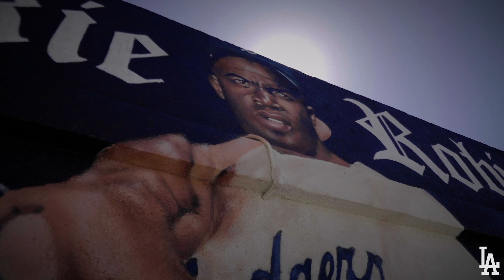Jackie Robinson Mural Unveil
A mural celebrating Jackie Robinson was unveiled at his high school alma mater, John Muir HS, in Pasadena.